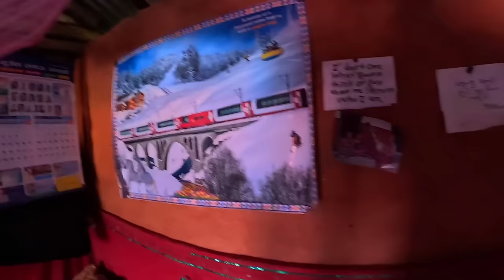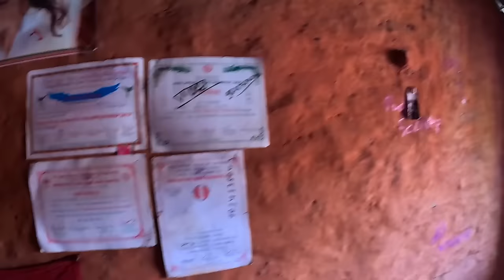I Was Adopted By a Nepali Farmer🇳🇵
Join me on as I spent 97 hours with a Nepali family in a remote Himalayan village.  I will be spending my time here to live as they live, exploring their culture and their daily lives.  From ploughing and planting rice, feeding their goats to milking the buffaloes